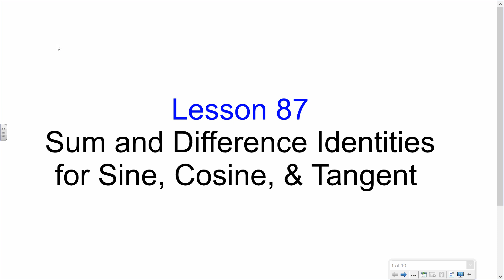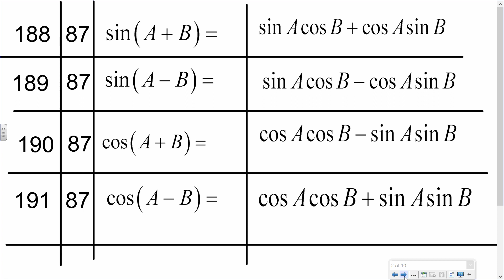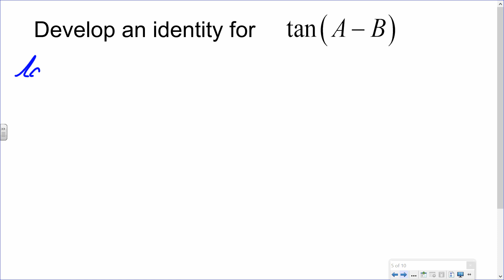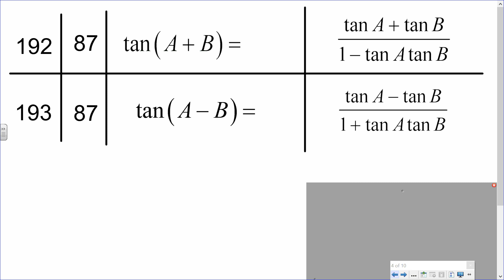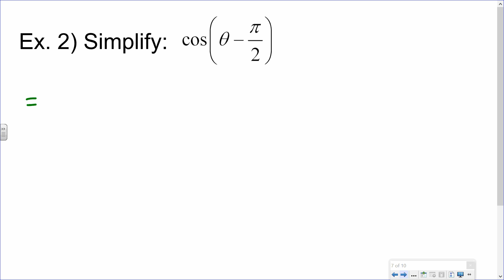Saxon Advanced Math Lesson 87 More Trig Identities